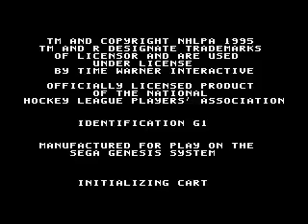Wayne Gretzsky NHLPA All-Stars-All Star Open Tournament (Sega Genesis) (By Sting)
Прохождение режима All Star Open Tournament на уровне сложности Expert за сборную США